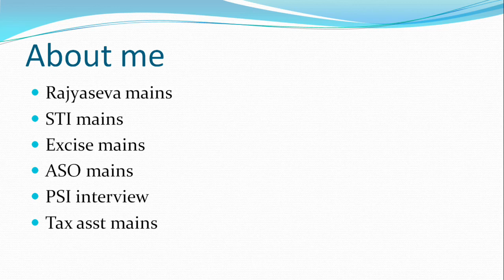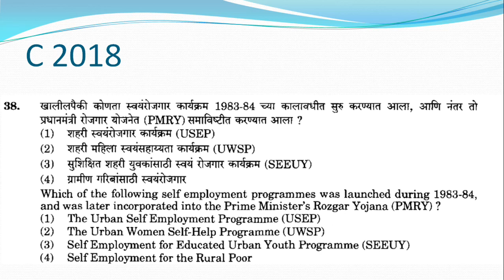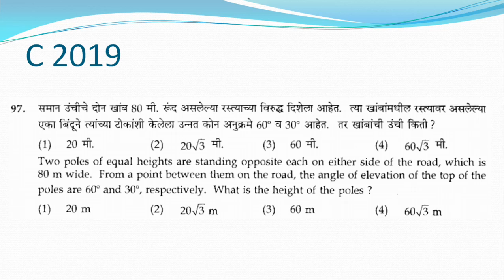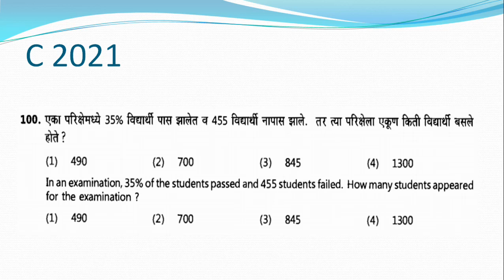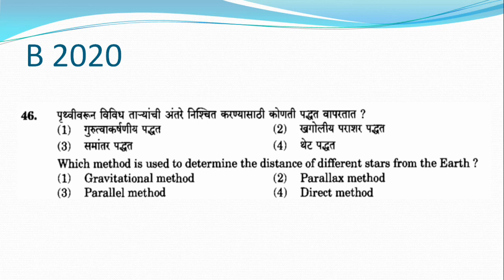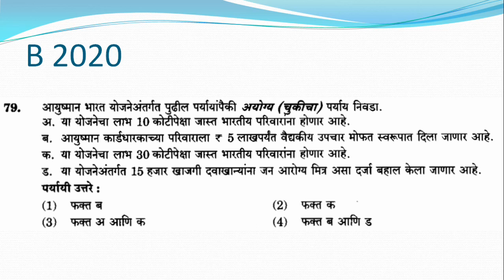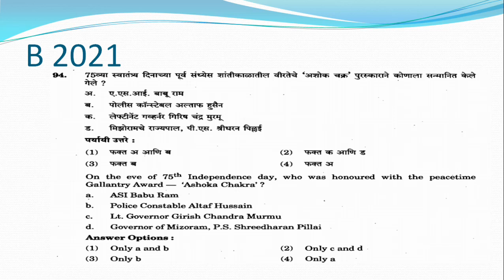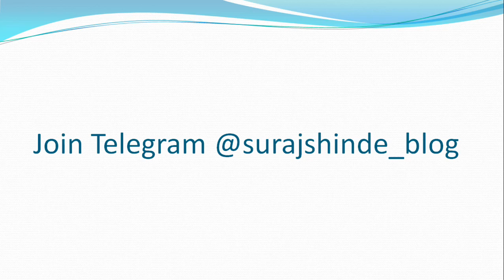न येणारे प्रश्न कसे सोडवावे | आयोगाचा पॅटर्न आणि लॉजिक चे मॅजिक | ASPIRANT TO ADMINISTRATOR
Aspirant to Administrator हा telegram channel join करा.